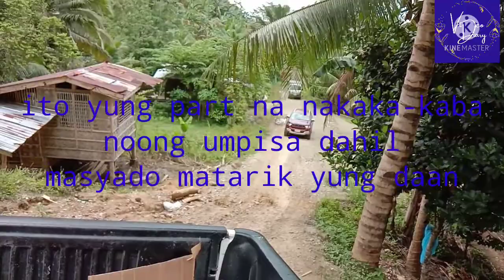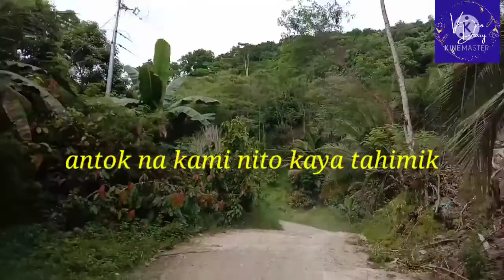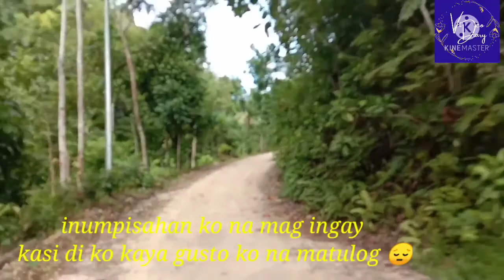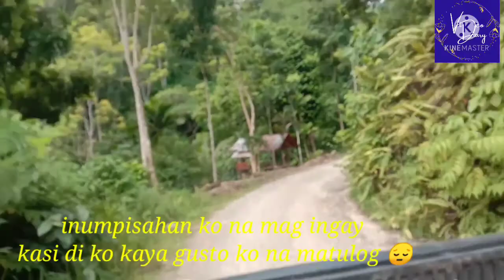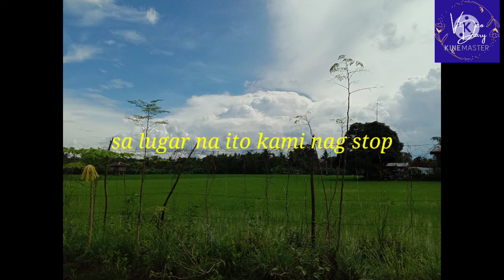3rd time in Mambing New Corella (New Corella to Asuncion, DDN)